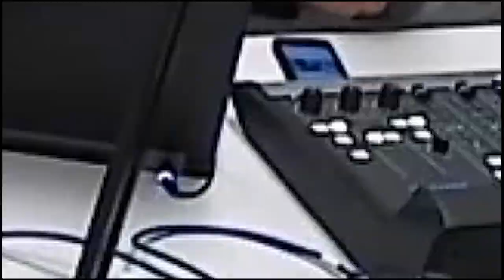ONTV: Create, Communicate & Connect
Orion Neighborhood Television has been serving the Lake Orion community for more than 35 years.  ONTV is much more than just a public access TV studio.